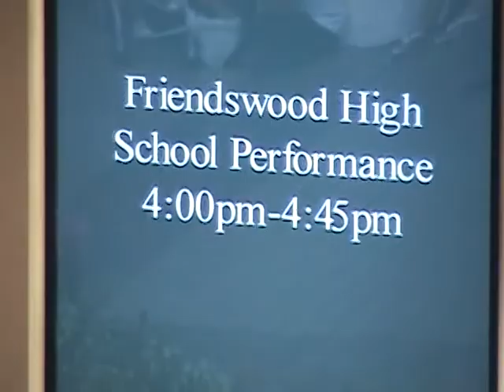Wranglerettes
The Wranglerettes performing at the Ala Moana shopping center in Honolulu.